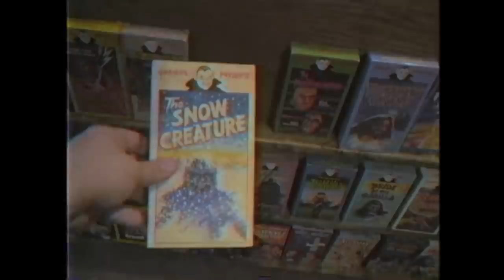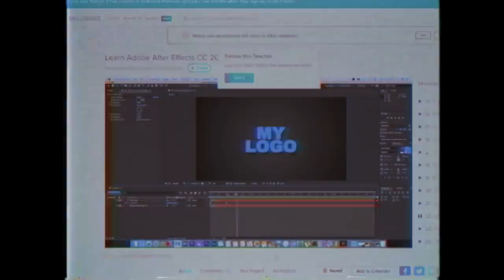Movies We Changed Our Minds About - Rental Reviews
Today, we discuss movies that we had different feelings about, as time went on. Watch what Movies James Rolfe, Justin Silverman, Kieran, and Tony from Hack The Movies changed their mind about.